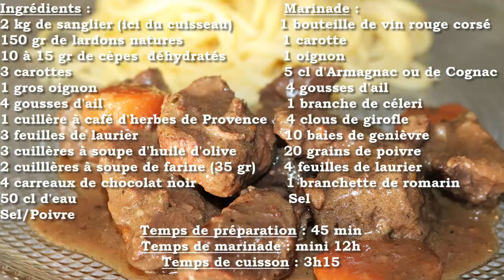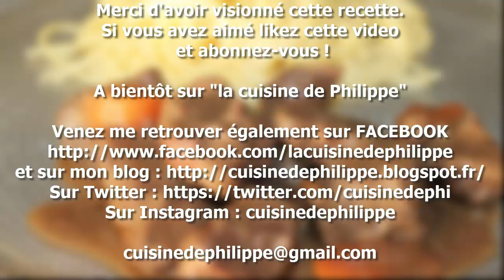Daube de sanglier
Je vous propose aujourd'hui ma recette de la daube de sanglier que je réalise avec de la viande tirée d'un cuisseau donné par un ami chasseur. Que du bonheur que cette recette de gibier, la viande est tendre grâce a la marinade mais aussi grâce à une cuisson longue à petit feu. Et que dire, de la gourmandise finale apportée par le chocolat qui rend la sauce brillante et onctueuse.
Bref, on est loin de l'image rustique qu"on se fait de la daube de sanglier, on est plutôt sur un plat subtil avec des goûts nobles comme celui des cèpes et une touche d'originalité avec le chocolat.
Avec cette daube de sanglier, les enfants se laisseront séduire et s'en délecteront bien volontiers.
Alors convaincus ? Si oui je vous laisse partir en cuisine et revêtir votre tabliers !

Ingrédients :                                         Marinade :
2 kg de sanglier (ici du cuisseau)        1 bouteille de vin rouge corsé
150 gr de lardons natures                     1 carotte
10 à 15 gr de cèpes déhydratés           1 oignon
3 carottes                                                 5 cl d'Armagnac ou Cognac
1 gros oignon                                           4 gousses d'ail
4 gousses d'ail                                         1 branche de céleri
1 cuillère à café d'herbes de Provence  4 clous de girofle
3 feuilles de laurier                                  10 baies de genièvre
3 cuillères à soupe d'huile d'olive          20 grains de poivre
2 cuillères à soupe de farine (35 gr)      4 feuilles de laurier
4 carreaux de chocolat noir                   1 branchette de romarin
50 cl d'eau                                                 Sel
Sel/Poivre
Temps de préparation : 45 min
Temps de marinade : mini 12h
Temps de cuisson : 3h15